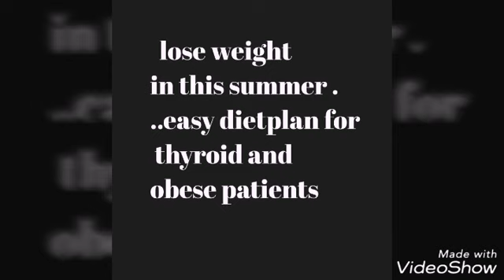थाइरोइड से घबराये नहीं ये वीडियो देखे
In this video you will see a simple diet plan to lose weight fast for thyroid and obese patients